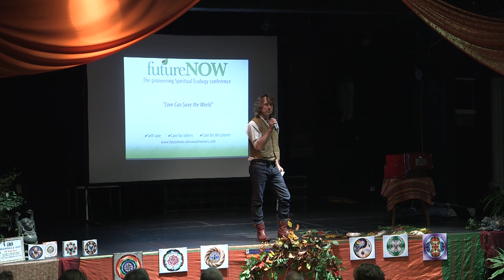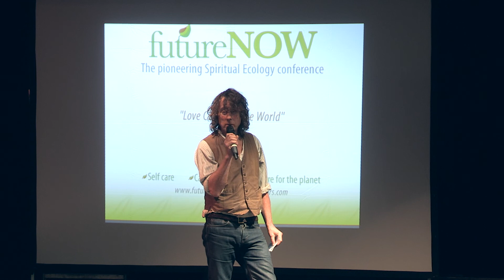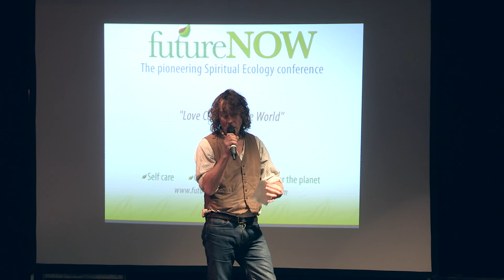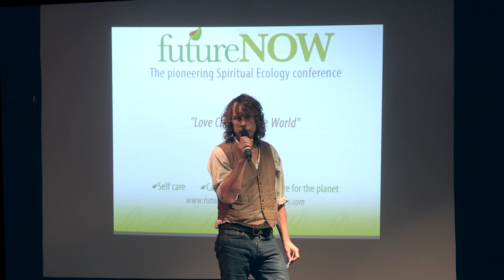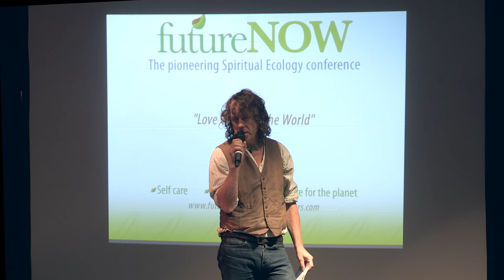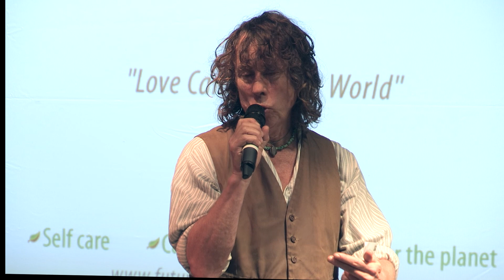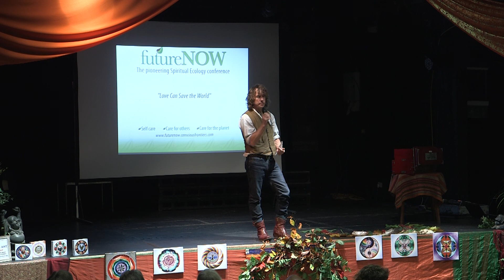Peter Owen Jones at the FutureNOW spiritual ecology conference 8.11.2014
Peter Owen Jones presents his talk 'The New Humanity' at the FutureNOW spiritual ecology conference at the Trinity Centre in Bristol on Saturday 8th November.

Future NOW was organised by Will Gethin of Conscious Frontiers and Joe Hoare, 'The Laughing Yogi'